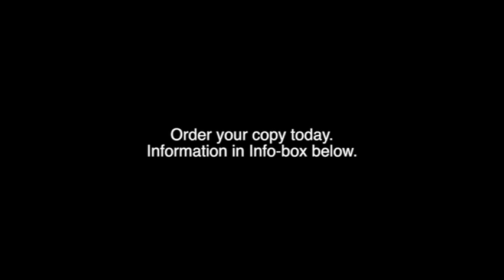Índios Potyguara - Intro Trailer